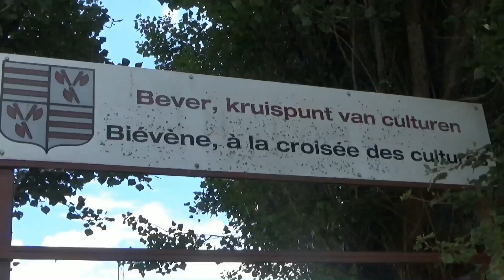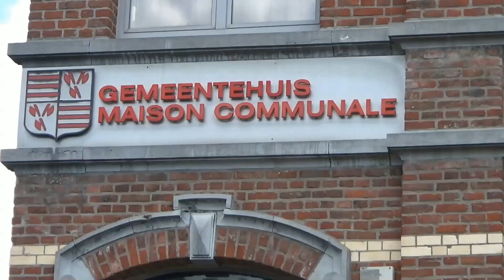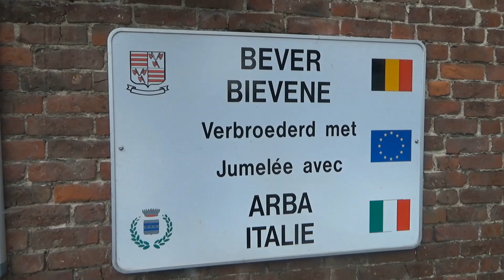Bever, dorp zonder straatnamen? Kan dat?!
In het uiterste hoekje van Vlaams-Brabant ligt de faciliteitengemeente Bever. Deze gemeente zou geen straatnamen hebben... Toch niet in de klassieke zin van het woord. Toerist2290 zocht het uit én keek even rond

Laat me weten of jullie nog bepaalde reeksen/afleveringen willen zien én dan neem ik ze in beraad voor de toekomst!